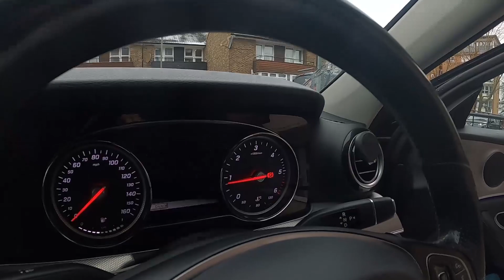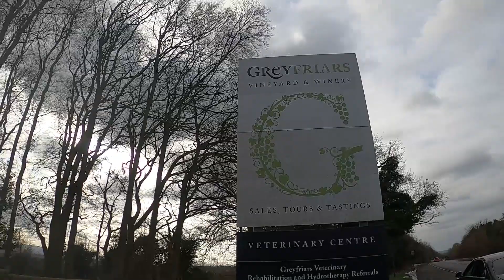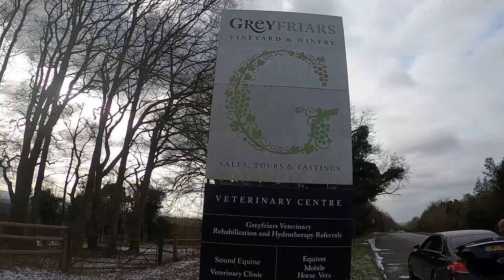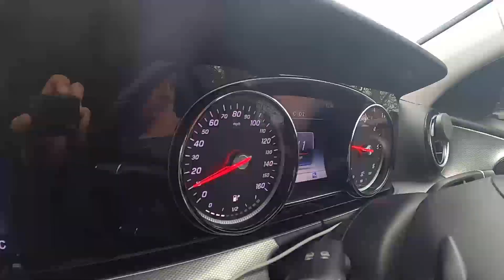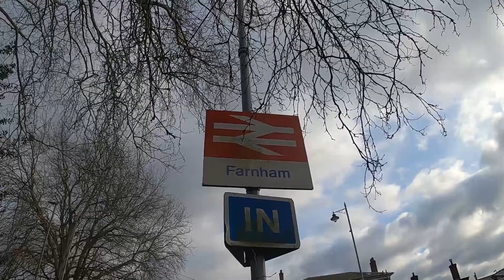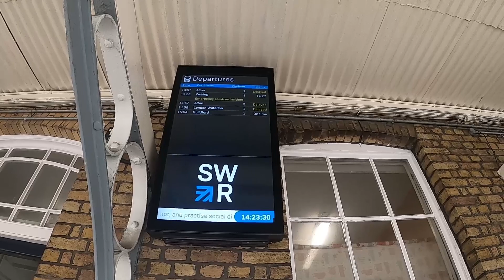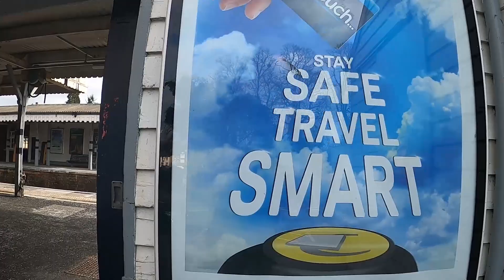Family travel vlog( road trip )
HI guys in this video we went on a road trip with MUM AND DAD and went for a long drive hope you enjoyed